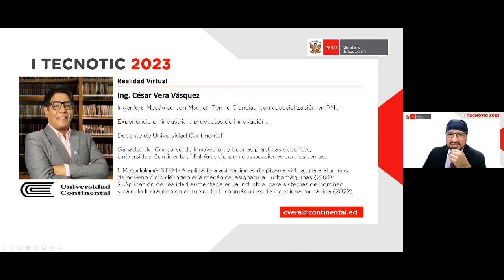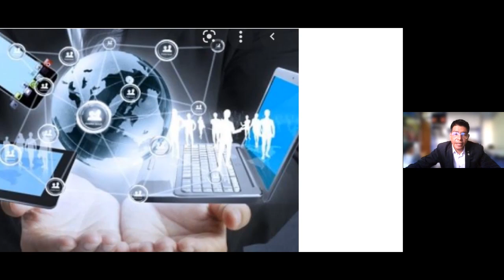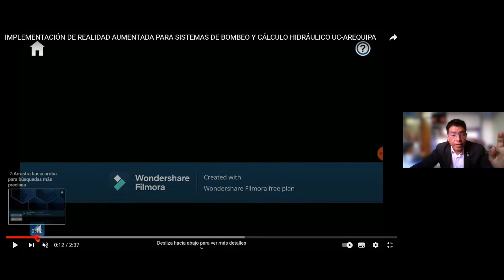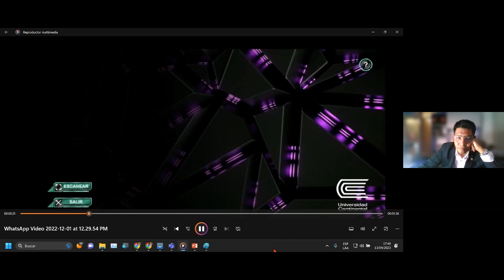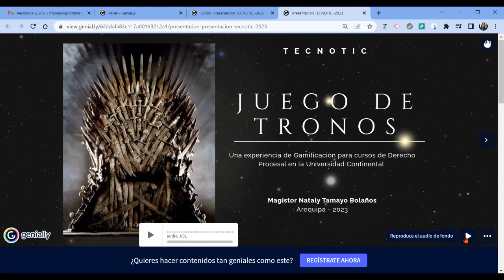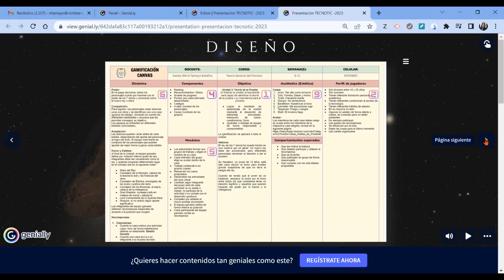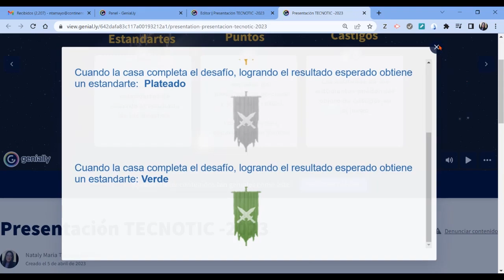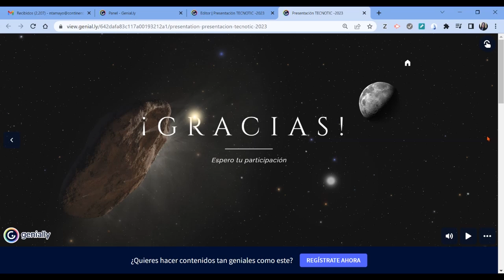Gamificación y Realidad Virtual - Universidad Continental | I Tecnotic 2023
I Tecnotic 2023
Temas:
  Gamificación y Realidad Virtual - Universidad Continental
👉 Gamificación.
👉 Realidad virtual.